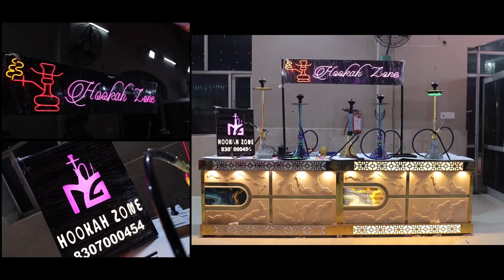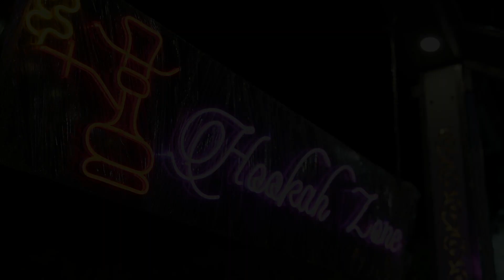BEST WEDDING FILM | ABHIJIT + PAPIA | HARYANA | PRISTINE STUDIO | INDIA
Wedding photography to us is to witness your beautiful story and capture it with its true essence. We listen to what you want and then create beautiful memories of your dream wedding. Your search for the best wedding photographer ends here.